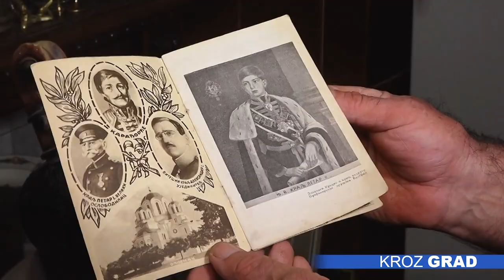Dom Tihomira Tikvickog oaza eksponata prošlosti – raj za kolekcionare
Sugrađanin Tihomir Tikvicki poseduje bogatu zbirku antikviteta i starih stvari, među kojima su figure, uniforme, satovi, ali i drugi predmeti od vednosti. Naša ekipa iskoristila je priliku da zaviri i zabeleži ,za kolekcionare, ali i sve ljubitelje starina, pravo carstvo eksponata prošlosti.

Iako naizgled obična, kuća našeg sugrađanina Tihomira Tikvickog krije pravo blago. U njoj se nalazi pregršt antikviteta, starina, od kojih pojedini sežu, kako on veruje, čak iz 18.veka. Đačka knjižica iz 1938. godine, plaketa iz 1934. gramofon, starinski nameštaj, figure, ali i mnogi drugi predmeti čine bogatu kolekciju našeg sagovornika, a koja se evo već desetu godinu po redu gradi uspešno. Ipak, Tihomirova priča počela je sa pravljenjem i restauracijom seljačkih kola, te su ona, njegova „prva ljubav”. Kroz godine i okolnosti, život ga je usmerio i na prikupljanje i prodaju antikviteta i starinskih predmeta.

-Počeo sam od seljačkih kola, pa pre 25 godina, uradio sam 250, 300 za ukras od toga je počelo. Seljačka kola, tragači, kolevke. Pre deset godina prešao sam na sitne stvari, seljačkih kola bilo je sve manje i nisam se pokajao. Sve ovo što ste videli prikupljrno je za deset godina, pravilo je da platiš više nego drugi, nema treće solucije.

Austrijski harmonijum sa pozlaćenim slovima, je ujedno i najstariji predmet koji poseduje. Posebno interesantan je i ringišpil koji se nalazi u dvorištu našeg sagovornika, a datira čak iz 1960.godine. U kolekciji se nalaze i uniforme, tablice, lampe, gumene figure, ali i mnogi drugi predmeti. Kako objašnjava Tihomir, nema nekih određeno retkih primeraka, ali ima svega.

-Ima tu od figura, tablica, vojnih stvari, zvona, ima ih preko 100, stare boce, fenjeri. Tamo ste mogli videti preko 200 lampi porculanskih.

Mnogi kolekcionari, ali i ljubitelji starina kupovali su predmete kod Tihomira, a neretko su i blagom ovog kolekcionara opremljeni i mnogi ugostiteljski objekti, ali i privatni domovi. Kada je reč o prodaji, to obično ide putem preporuke ili preko poznanstava.

-Ja od ovog živim, radio sam na pijaci pet godina. Kada sam već imao dovoljno robe, pitao sam ljude da li ih interesuju starine i tako je krenulo.

S obzirom da je priča počela od seljačkih kola, kako kaže naš sagovornik za kraj, vreme je da i sebi uredi jedna. Kroz ovih par decenija bilo ih je mnogo, ali jedna za sopstvenu dušu, to je sledeći projekat.